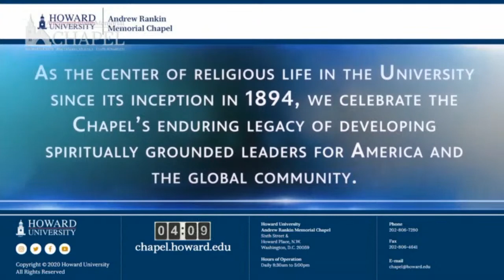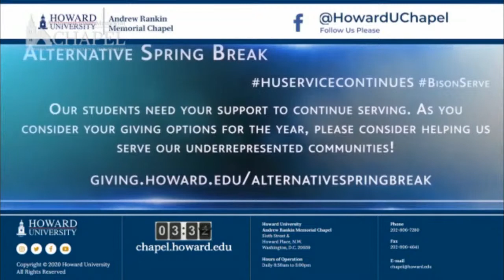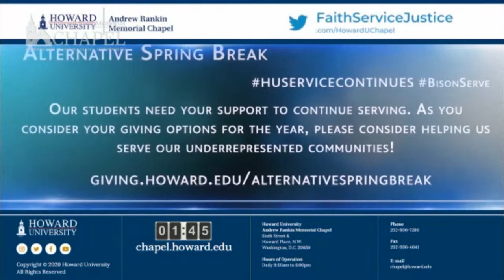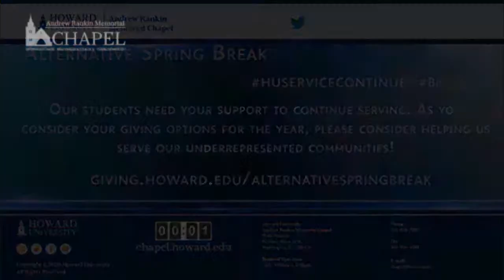Bishop Donald Hilliard, Jr. | Andrew Rankin Memorial Chapel | Howard University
Bishop Donald Hilliard, Jr.

Bishop Donald Hilliard Jr. serves as the Senior Pastor of Cathedral International—The Historic Second Baptist Church in Perth Amboy, NJ. Dr. Hilliard’s willingness to “Say Yes!” to the Lord has fostered his ability to provide leadership in the exponential growth of the church over the last 31 years. His transformational mindset is reflected in the numerous community development initiatives established under his leadership. He is the Founder and CEO of the Cathedral Community Development Corporation (CCDC), an umbrella organization providing a variety of outreach services to the local community. The “Cathedral Community Counseling Center” provides mental health support for both the church and the community. The “Cathedral Family Life Center” houses a banquet center, library and a creative dance center. Cathedral International has been cited by the city and the state as a major catalyst for the renewal and development of the City of Perth Amboy, NJ.

Dr. Hilliard earned a Bachelor of Arts degree from Eastern College (now Eastern University), St. David’s, Pennsylvania, the Master of Divinity degree from Princeton Theological Seminary, Princeton, NJ, and an earned Doctor of Ministry degree from United Theological Seminary, Dayton, Ohio, as a Dr. Samuel D. Proctor Fellow. He is also the recipient of various honorary doctoral degrees.

In 2006 after a life-threatening illness, Dr. Hilliard reinvented himself again by resurrecting his gift of painting by creating original pieces of art through his abstract expressionistic company, Pulpit to the Palate Art. His premier collections of over 70 original pieces include the recently exhibited “Let Go, Let Gesture: Abstract Ascension” series at the Dragonfly Fine Arts Gallery in Martha’s Vineyard as well as “Divine Liturgy in Abstract” and “From the Pulpit to the Palate” series. His paintings grab your attention with brilliant use of color and shapes with the purpose of speaking to your mind and soul while creating rare moments of introspection.

Dr. Hilliard’s creativity does not stop with his gift of painting, but extends into the theatrical arts arena. In April 2013, Dr. Hilliard’s first theatrical production, “Stop the Funeral” debuted at the Union County Performing Arts Center in Rahway, NJ to a sold-out crowd featuring Marvin Sapp. “Stop the Funeral” was written in an attempt to create a sense of urgency of what we must do to change the mindset of the often misguided, misunderstood and sometimes forgotten youth, and has gained momentum as a movement to end senseless violence in our streets.

Dr. Hilliard is the author of 14 books on a variety of relevant topics. His most recent books, “Midlife, Manhood, & Ministry,” was released April 2013 and “55 and Counting,” was released in November 2013. As the son of the late Alease Elizabeth Crawford Hilliard-Chapman and the late Donald Hilliard, Sr., Hilliard credits his parents for providing a stable and loving home where education and hard work were emphasized. On February 28, 2014, he launched the Donald and Alease Hilliard Chapman Foundation in honor of his parent’s legacy.

“What you see over the last 37 years has been a divine leap of faith,” said Hilliard, who partners in ministry with his wife, the Reverend Phyllis Thompson-Hilliard, BA, MA. They are the proud parents of three amazing daughters, all whom have earned under graduate and graduate degrees, a son-in love, and their one and only grandson, Joseph Donald.

Bishop Hilliard is a servant of God who is comfortable in Cathedrals and storefronts, as well as corporate board rooms, and he continues to say “Yes” to the Lord’s call on his life. By doing so, it is evident that he has positively affected the lives of thousands with his gift to turn a glimmer of hope into opportunity.